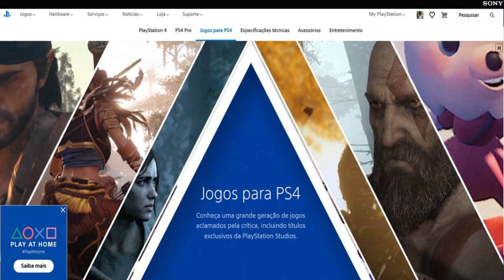CORRE PESSOAL! JOGOS POR MENOS DE 50 REIAS CADA NA PLAYSTATION STORE!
Muito obrigado.